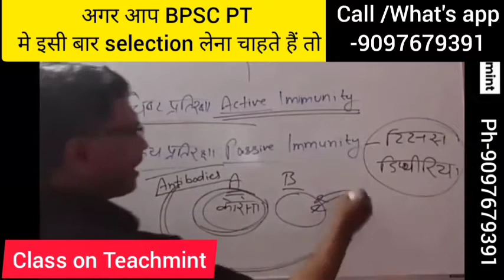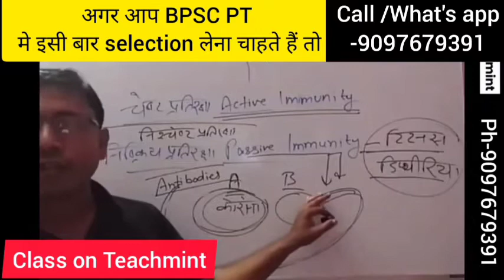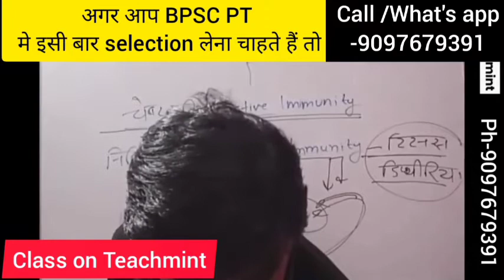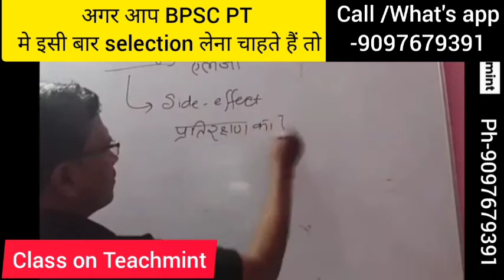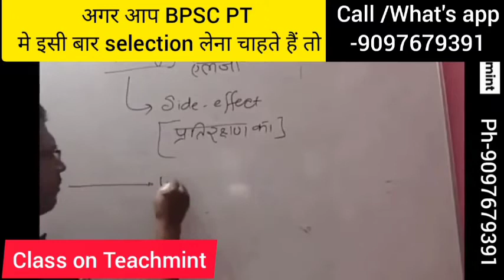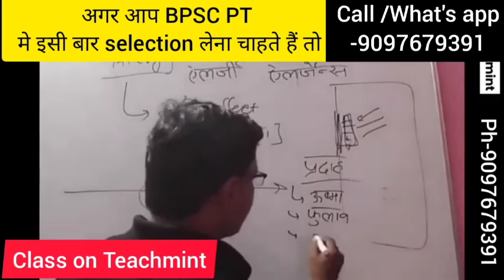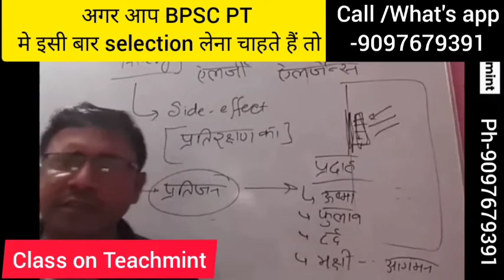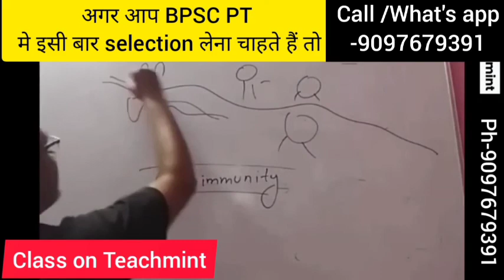की तैयारी||G.S -Biology class.Class teachmint पर ताकी dicussion भी होP_N_BHARTI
whs app 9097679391 पर सम्पर्क करे

एक बड़े भाई की तरह guidanceमिलता है